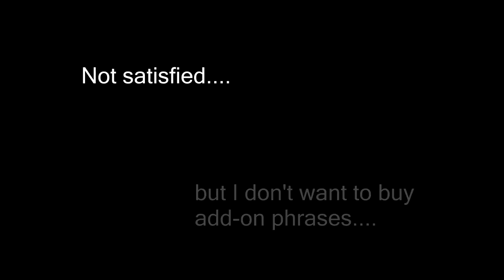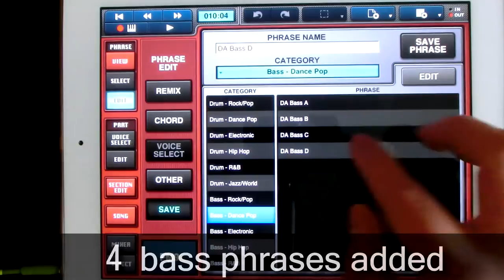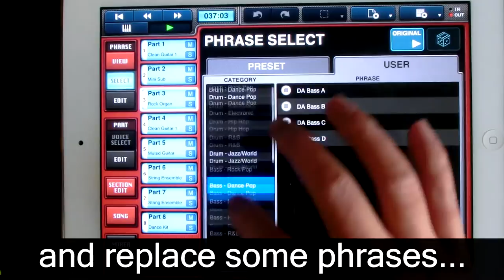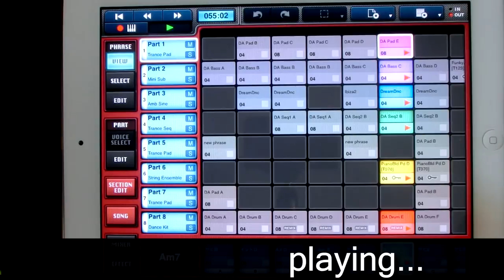How to get free phrases - Yamaha Mobile Music Sequencer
Yamaha Mobile Music Sequencer for iPad 2 and later.
You can get some free phrase, without buying and without programming.

You can employ an excellent arranger ( Daisuke Asakura! ) for free.